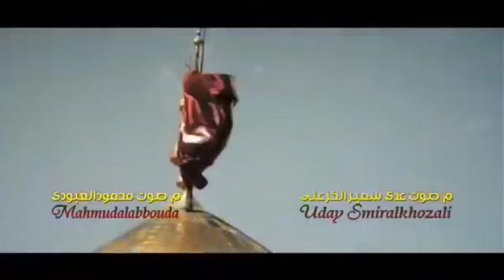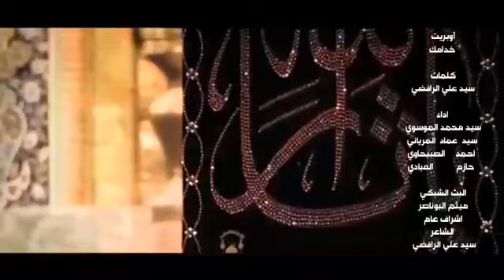المنشد سيدمحمد الموسوي المنشد سيد عماد المرياني المنشد احمد الصيحاوي والمنشد حازم العبادي 2019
المنشد سيدمحمد الموسوي
و المنشد سيد عماد المرياني
و المنشد احمد الصيحاوي
والمنشد حازم العبادي
 كلمات الشاعر
السيد علي الرافضي
 البث الشبكي
ميثم البوناصر
 الاشراف العام
السيد علي الرافضى